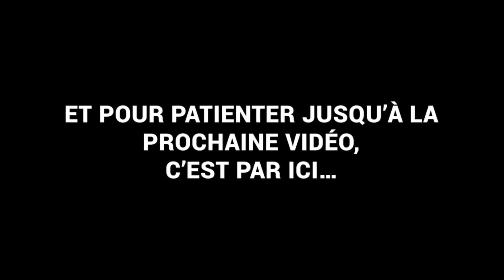Kana - Visite guidée (Bass cover)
Bonjour, je vous propose "Visite guidée", morceau sorti en 2000, du groupe de Reggae français "Kana", extrait de leur album Live de 2003.

Formé en 1997 sur l'île Maurice, le groupe enregistre rapidement 7 morceaux. Ils choisirent de se nommer Kana, car le studio d'enregistrement Capricorne se trouve au beau milieu d'une plantation de canne à sucre.

En 2000, le groupe participe à une « MCM session » qui lui sert de tremplin. Ce concours lui ouvre les portes de l'Élysée Montmartre, où se déroule un second concours qu'ils gagneront avec comme premier prix, une participation à un festival de reggae au Palais omnisports de Paris-Bercy, jouant devant 15 000 personnes.
La même année, ils sortiront leur premier album studio.

La formation, emmenée par Philippe « Zip » Ripoll, s’est surtout illustrée en 2002 avec le single "Plantation" vendu à 350 000 exemplaires.
Attaqués pour plagiat par Georges « King » Mwanangele qui réclamait la paternité de cette chanson, ils perdirent le premier procès et furent condamnés à lui verser 150 000 euros de dommage et intérêts.
Ils firent appel de cette décision, mais cependant, l'auteur ne survivra pas jusqu'à la fin de cette longue et lente procédure.

# LABEL :
MVS Music

# MEMBRES :
- Zip : Chant lead, Guitare rythmique
- Arthur : Guitare lead
- Mathias : Trompette, Chœur
- Brice : Basse
- Al : Batterie, Percussions
- Victor : Clavier, Mélodies
- Skalpa : Saxophone ténor, Chœur

# SITE OFFICIEL DU GROUPE :
k.ana.free.fr